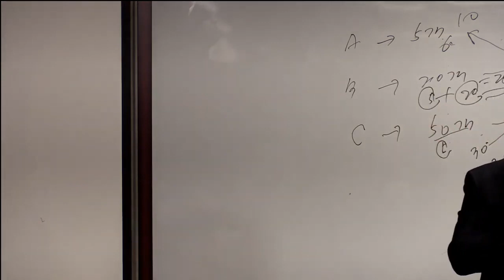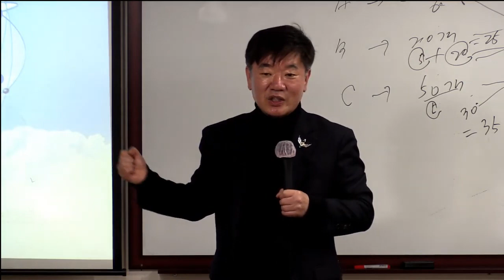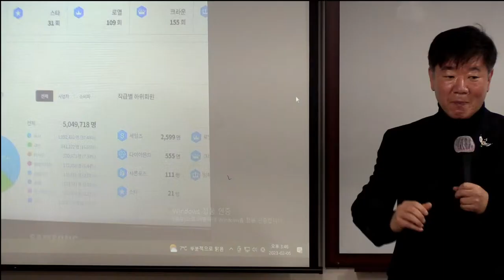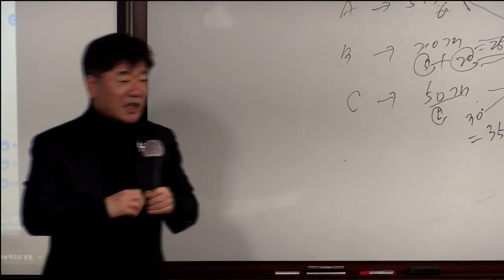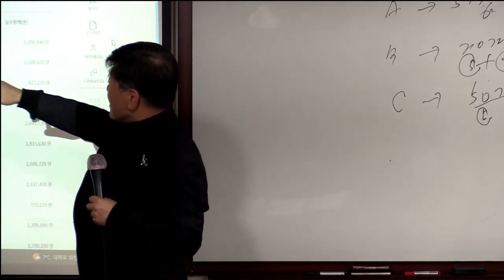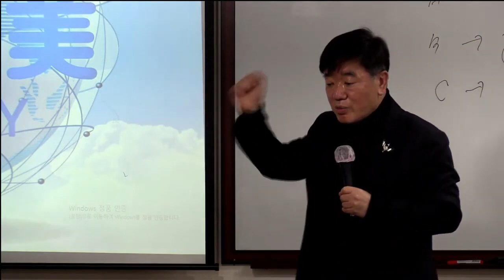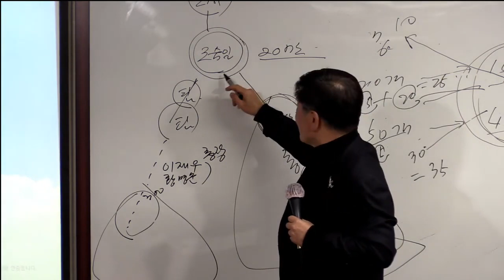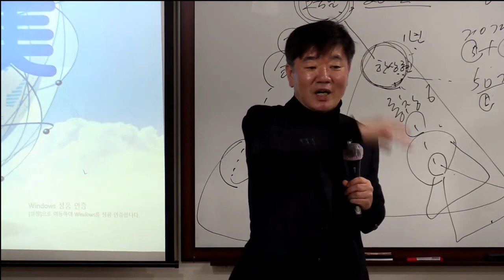TOP 통합 원데이 세미나/조숙일 RM